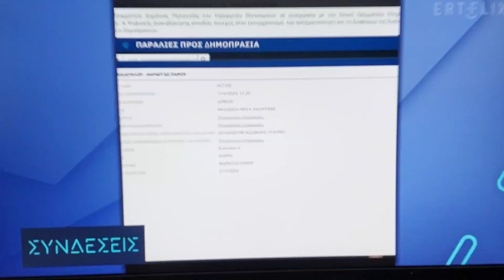psts.gr: Συνέντευξη του Δήμαρχου Πάρου κ. Κώστα Μπιζά στην εκπομπή "Συνδέσεις" της ΕΡΤ 1